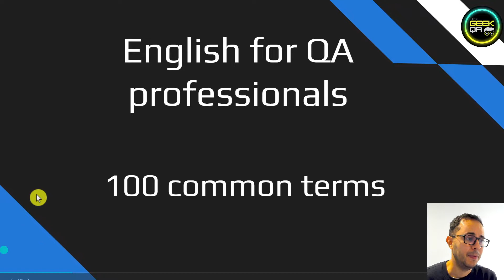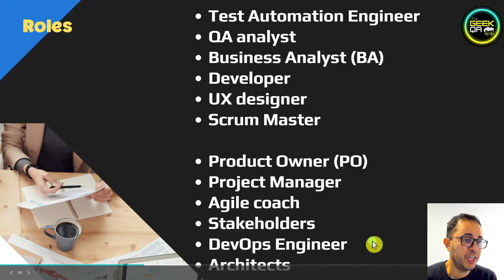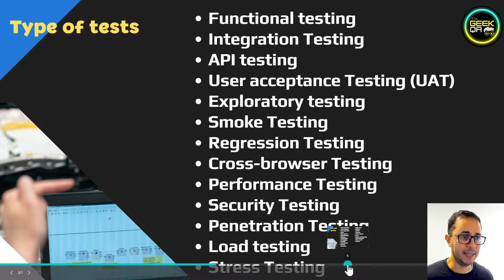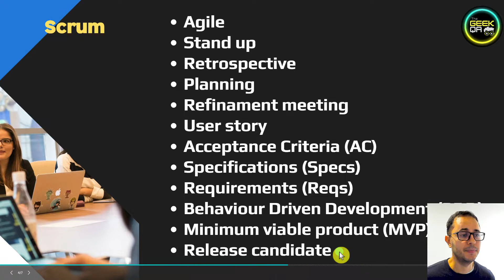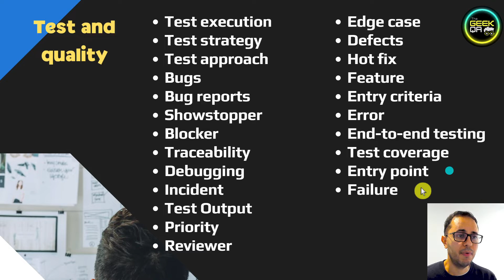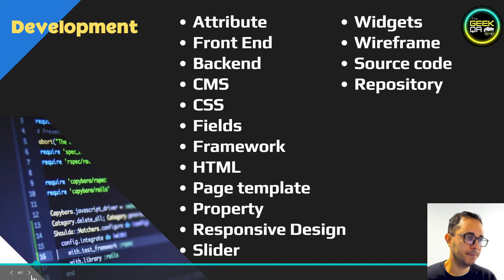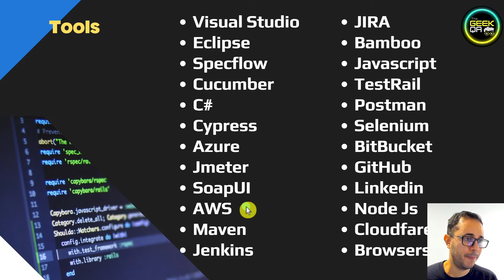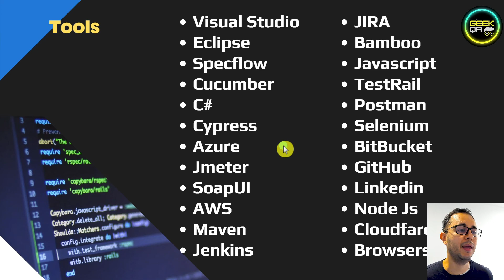Vocabulario para QAs en INGLES | Mejora tu pronunciación y prepara tu entrevista!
🔥 ¿ Quieres aprender más sobre testing con cursos 100% prácticos con ejercicios, quices y material de descarga? , aqui te dejo mi lista de cursos  para que obtengas el mejor precio de Udemy

¿ Quieres recibir una alerta con mis cupones de descuento de Udemy a tu email mensualmente?
💲 Este canal no tiene sponsors,todo lo hago de manera gratuita para apoyar el crecimiento de la industria de Testing en Latam. ¿Te ha servido de algo lo que has aprendido aquí?

¿ Quieres ver los minicursos gratis  que he creado aquí en Youtube sobre Software Testing?

Si deseas mantenerte informado con últimas noticias, nuevas herramientas sobre Testing, memes y demás puedes seguirme en las redes: